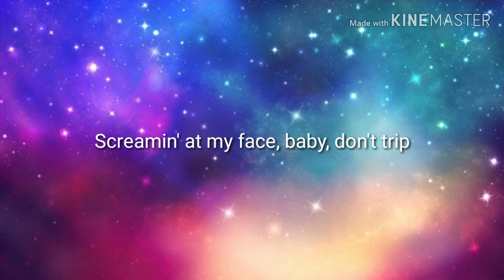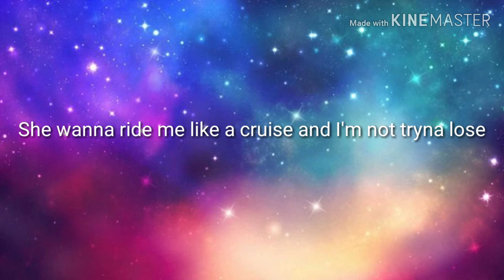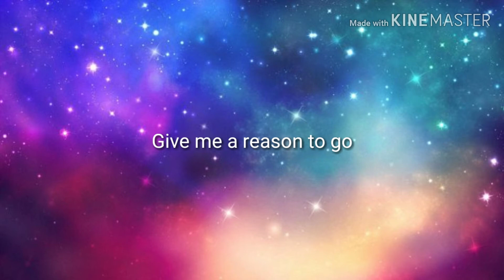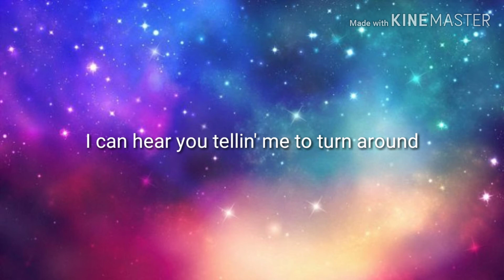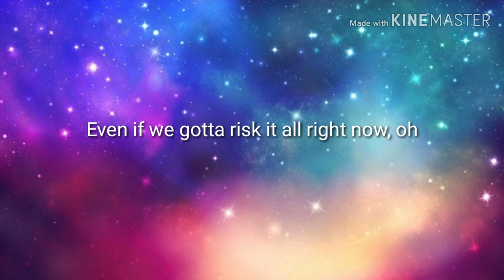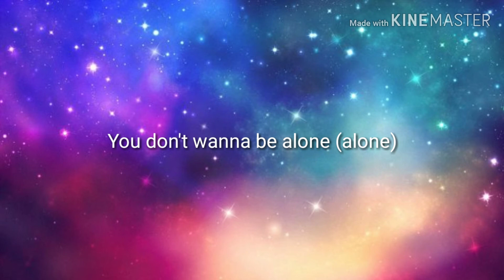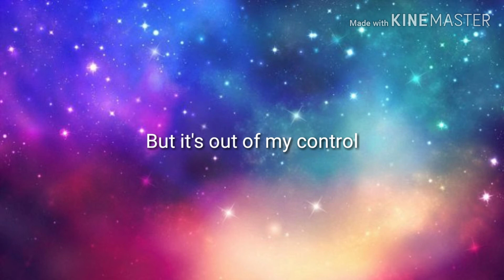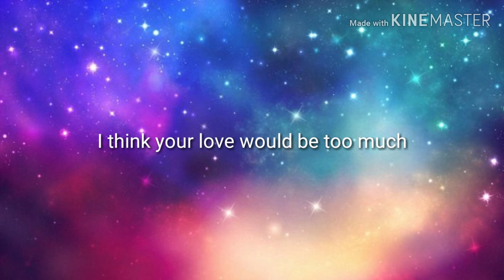Sunflower-Post Malone ft. Swae lee 🌻(lyrics)